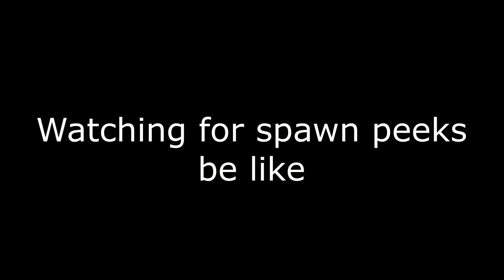Predicting With Trash Aim - Rainbow Six Siege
I forgot how to use a mouse.